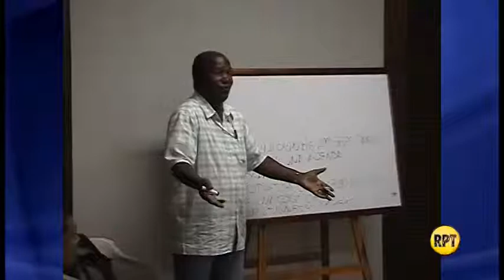Afrocesarenses dicen que ordenanza es letra muerta